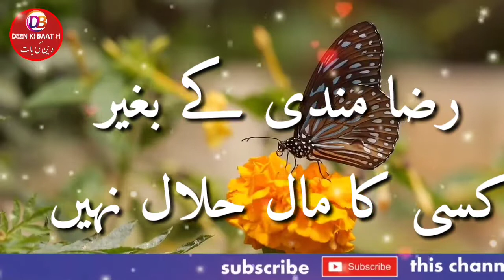Rja Mandi ke Without bager kisi ka Mal Halal Nahi رضا مندی کے بغیر کسی کا مال حلال نہیں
رضا مندی کے بغیر کسی کا مال حلال نہیں